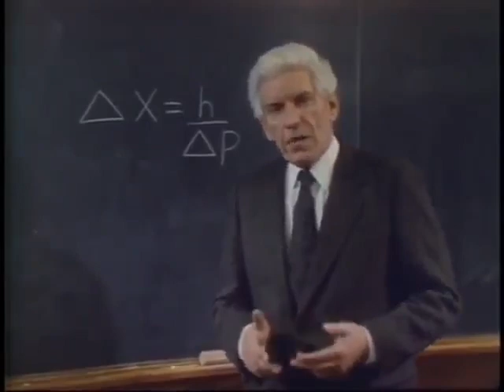Steven Hawking Vs Genius Translator🤣 See LINKS🤣